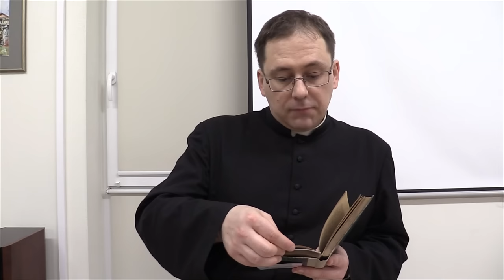Augustyn, zło i pelagianizm - Spotkania z Akwinatą nr 38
O św. Augustynie i pelagianach opowiada ks. Piotr Dzierżak FSSPX